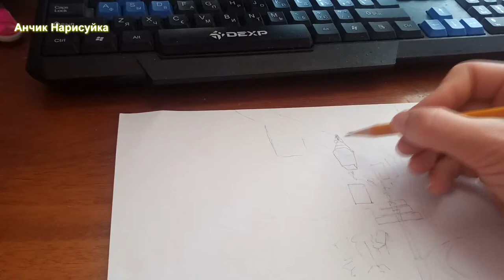Чехия / Нарисовать Прага Старометская Площадь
В Этом видео я Покажу как Нарисовать Старометская Площадь.

In This video I will Show you how to Draw Starometska Area